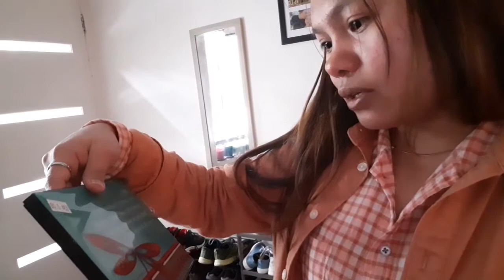FILIPINA AUSSIE Life in Australia:READY NA PARA SA PAMILYA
Panibagong Video Guys😍

ON MY NEW VIDEOS!

Filipina  Australian Couple-Our Life In Australia